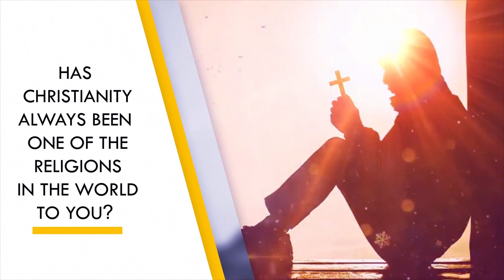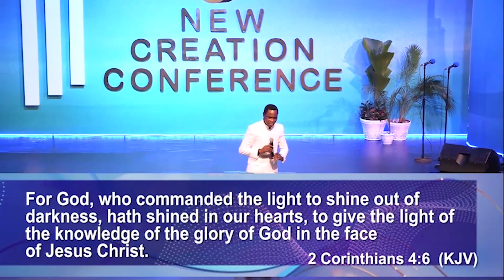NCC HUB 2023 EPISODE 12 (Excerpt from NCC 2022)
See You at the New Creation Conference 2023.
9th & 10th November at 5:30pm each night